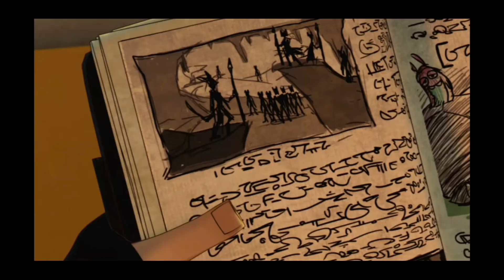La histora de ELI SHANE |La vida detras de cada personaje |BajoterraMC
♦️Quien es ELI SHANE o ILAI SHANE, como comenzo esta serie?
Ve el video, aquí te lo explico♦️

Gracias por ver este vídeo, únete a esta gran familia y Fans de BAJOTERRA aquí juntos descubriremos secretos de la serie, también me apoyaría muchísimo si compartes este canal y algún vídeo que te guste, no olvides tampoco seguirme en instagram para hablar juntos y puedes unirte a mi servidor de dicort con estos enlaces: